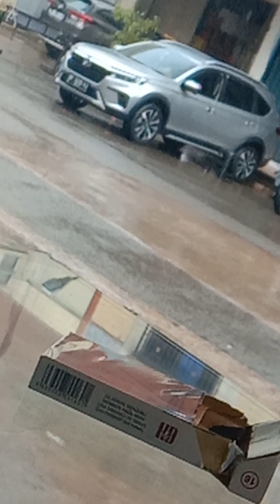cuci mobil di saat hujan